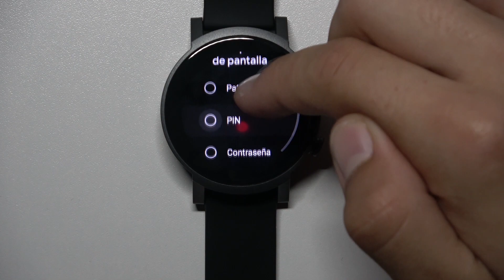Como poner PIN, PATRON o CONTRASEÑA en tú SMARTWATCH TIC WATCH E3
¡Buenos días! En este video te vamos a presentar cómo configurar el bloqueo de pantalla en tú SMARTWATCH TIC WATCH E3. Sigue las instrucciones del video y descubre cómo bloquear tu SMARTWATCH TIC WATCH E3 con contraseña, pin o patrón. ¡Nada más fácil!

¿Cómo activar contraseña en SMARTWATCH TIC WATCH E3? ¿Cómo poner contraseña a SMARTWATCH TIC WATCH E3? ¿Cómo establecer un código de acceso en SMARTWATCH TIC WATCH E3? ¿Cómo establecer bloqueo de pantalla en SMARTWATCH TIC WATCH E3? ¿Cómo configurar bloqueo de pantalla en SMARTWATCH TIC WATCH E3? ¿Cómo activar bloqueo de pantalla en un dispositivo SMARTWATCH TIC WATCH E3?